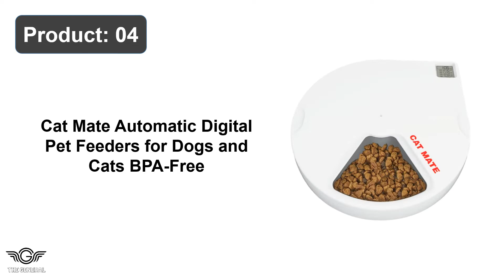Best Automatic Pet Feeder Review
Top 10 Best Automatic Pet Feeder Review -

1. PETLIBRO Automatic Pets Feeders for Cats Small Dogs

2. Pawzone Automatic Cats Feeder & Water Dispenser Set

3. PETLIBRO Automatic Cat Feeder Auto Pet Cat Dry Food

4. Cat Mate Automatic Digital Pets Feeders Dog BPA-Free

5. Automatic Pets Feeder Small & Medium Pets Automatic

6. VOLUAS Automatic Dry Pets Feeders for Cats and Dogs

7. Automatic Feeder WellToBe Pet Feeder Food Dispenser

8. PETLIBRO Automatic Cat Feeder Pet Dry Food Dispenser

9. WOPET 6L Automatic Cats Feeder, Wi-Fi Smart Enabled

10. Honey Guaridan Pet Automatic Cats Feeder for 2 Cats